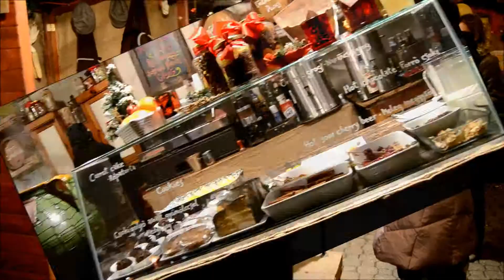Xmas market at Voroshmarti ter in Budapest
Рождество - самое красивое время в Европе. В 2013 году рождественские каникулы мы провели в Будапеште (читайте о поездке в моем блоге

В видео я сняла Рождественский базар в Будапеште на площади Вёрёшмарти, где мы с удовольствие ели национальные блюда такие как гуляш и Куртошкалаш -  венгерский крученный калач.